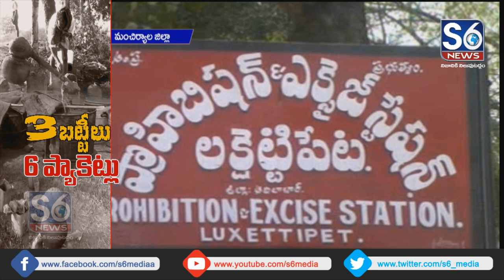మంచిర్యాల జిల్లాలో యథేచ్ఛగా గుడుంబా తయారీ || S6 Media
S6 Media is a 24 hour Telugu News Broadcaster, This Is S6 Media's Official YouTube Channel.  dedicated to report news across Telangana through live reports, entertainment, breaking news, sports News, weather reports, entertainment,  exclusive interviews,  and current affairs.